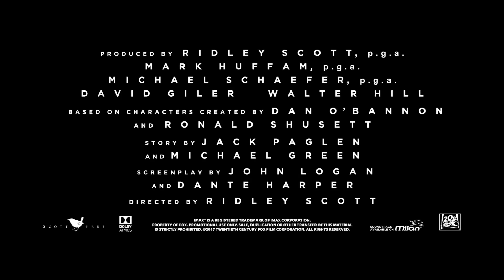ALIEN COVENANT Red Band Trailer 2 (2017) Sci-Fi Horror Movie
Alien: Covenant Red Band Trailer 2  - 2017 Ridley Scott Science-Fiction Movie starring Michael Fassbender and James Franco

About the Alien Covenant Movie
Bound for a remote planet on the far side of the galaxy, the crew of the colony ship Covenant, which includes Walter, a rebuild of the android David, a survivor of the doomed Prometheus expedition, find what they believe to be an uncharted paradise. However, said 'paradise' soon reveals itself to be nothing but a terrifyingly dangerous and hellish world inhabited by the original David, and monstrous creatures that start to hunt them.